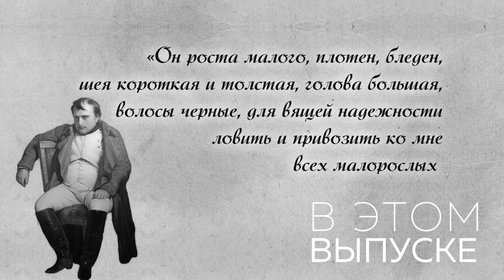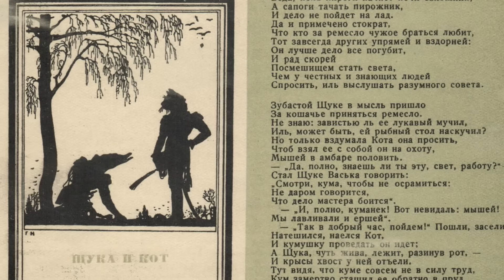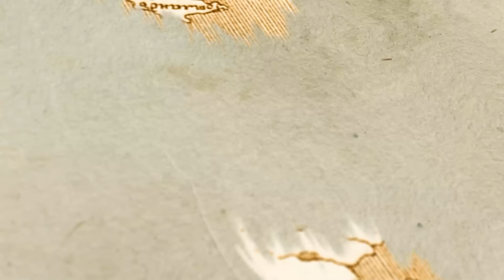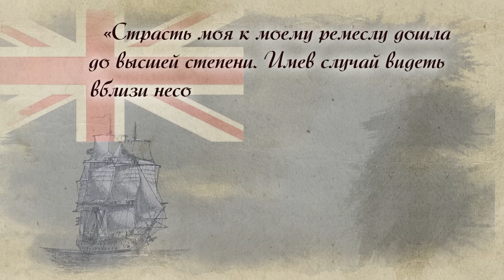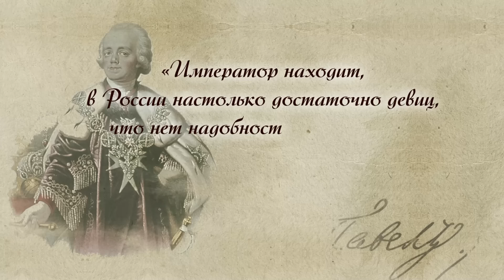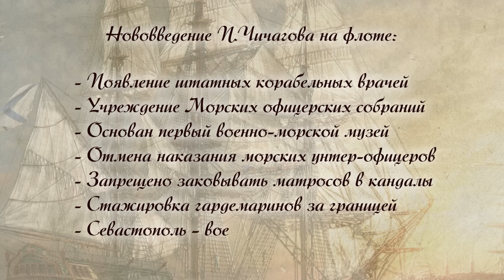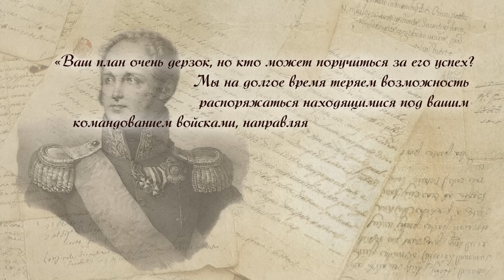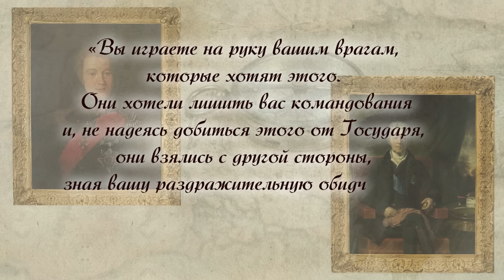Серия 42. Адмиралы Чичаговы. "Отцы и дети"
Русские морские офицеры – профессия, передаваемая по наследству, из поколения в поколение. Сегодня речь пойдет об отце и сыне – прославленных адмиралах, чью личную историю при этом нельзя назвать счастливой. Герои, оказавшиеся без родины. Их достижения и ошибки – большой урок для следующих поколений.

Почему первая полярная экспедиции, не решившая поставленных задач, стала успехом Чичагова-старшего? Отец-адмирал или талант ускорили карьеру Павла Чичагова? Как он со своей английской возлюбленной сумели обойти запрет её отца переписываться и разговаривать, формально не нарушая его? В чем причина взаимной неприязни Кутузова и Чичагова, и кто виноват в том, что Наполеон сумел избежать русского плена при Березине?

Ответы на эти и многие другие вопросы – в новой лекция Владимира Мединского из цикла «Рассказы из русской истории. XIX век».

📚 Рекомендуемая литература:
1. Адмиралы Российского флота. СПб., 1995.
2. Архив адмирала П. В. Чичагова. СПб., 1885. Вып. 1.
3. Записки адмирала Павла Васильевича Чичагова, первого по времени морского министра. М., 2002.
4. Скрицкий Н. В. Два адмирала Чичагова. М., 2011.
5. Усыскин Л. Б. Адмирал Василий Чичагов. М., 2009.

Таймкоды:
00:00 • В этом выпуске
00:58 • Морской палаш и флотские традиции. Моряк - профессия, передаваемая по наследству
06:28 • Василий Чичагов и его сын Павел
09:52 • Почему в истории сложилось негативное отношение к отцу и сыну Чичаговым
10:01 • Первая русская полярная экспедиция
15:40 • Морской аспект русско-шведской войны
20:32 • Потери в морских сражениях: 32 наших vs. более 5 000 шведов
22:33 • 10 сыновей и эпитафия от Екатерины II
28:09 • Корабль на английский лад и русско-английская любовная интрига
37:08 • Конфликт с императором Павлом
44:01 • Либеральные реформы Чичагова-сына на русском флоте
48:01 • Семейная трагедия
52:14 • Адмирал – командующий сухопутной Дунайской армией
54:33 • План "Капкан", в который не попал Наполеон
01:00:31 • Чаши весов: Чичагов против таланта Наполеона и интриг Кутузова
01:05:47 • Жизнь и карьера адмирала Чичагова
01:08:44 • Воспоминания и наследие
01:11:30 • Память о Чичагове